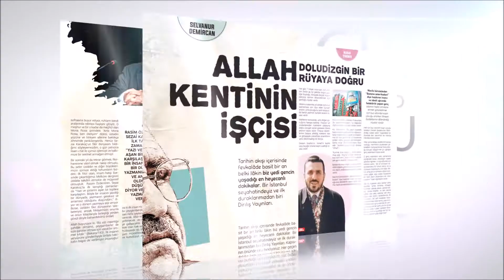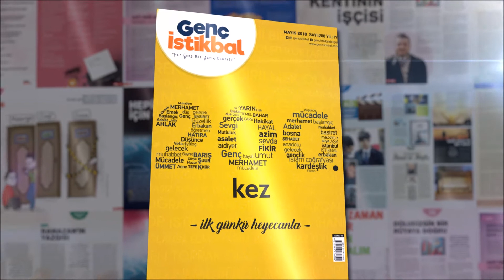Genç İstikbal Dergisi | 2018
"Her Genç Bir Yarın Demektir."